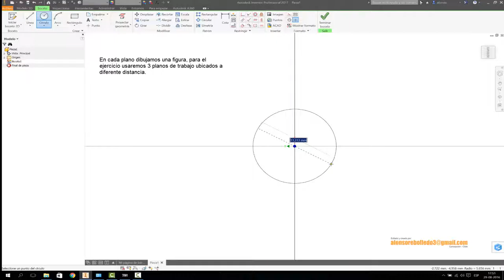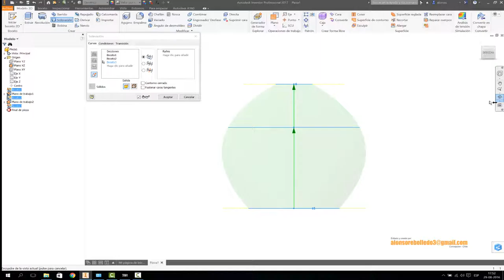AUTODESK INVENTOR: LOFT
Herramienta para la construcción de formas por medio de bocetos en diferentes planos de trabajo